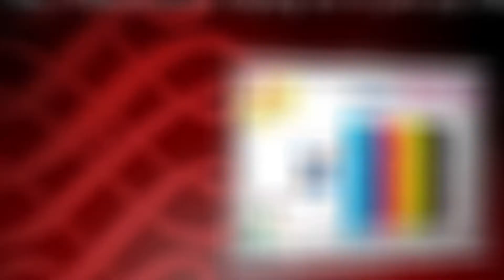The Matrimonium - My Soul-mate "Nokia Lumia 710" (Video by Sagar R. Agrawal)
The Matrimonium is helping me to find my Soul-mate...

NOTE: Background Music Courtesy - "Murder 2 Theme".